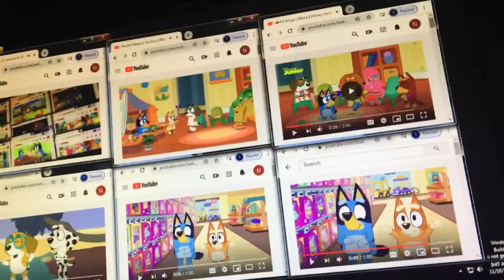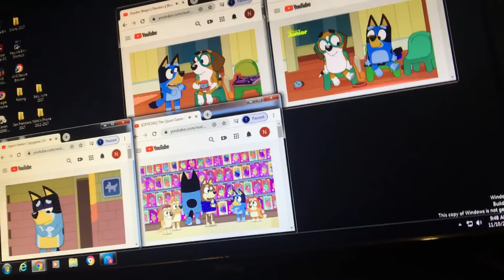Up to faster 27 parison to Bluey